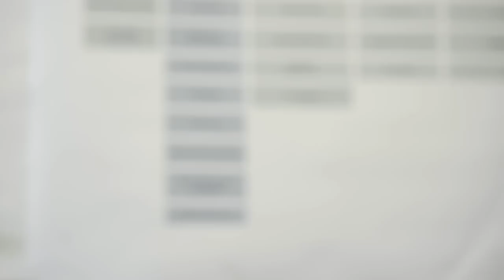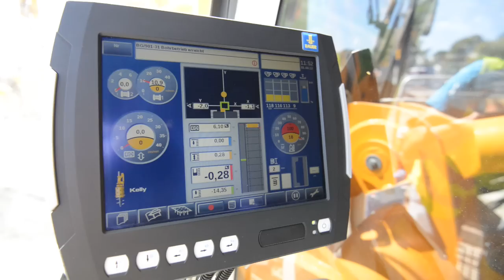BAUER Maschinen GmbH – BG 42 Luise Kiesselbach-Platz Munich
The excellent environmental compatibility of the machine with its low noise emission values and compliance with the latest exhaust emission standard TIER IV, was a crucial factor in the decision to deploy the BG 42 of the BAUER Maschinen GmbH at the 'Luise Kieselbachplatz' construction site in Munich.